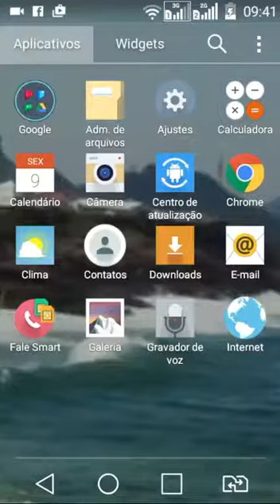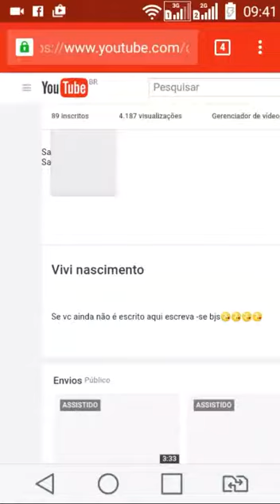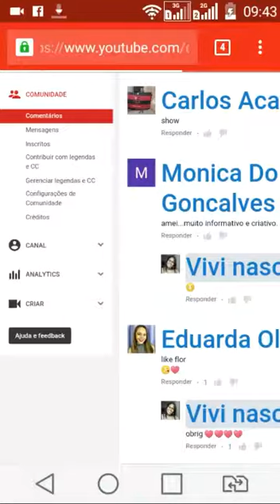Como saber quem estar inscrito no seu canal.